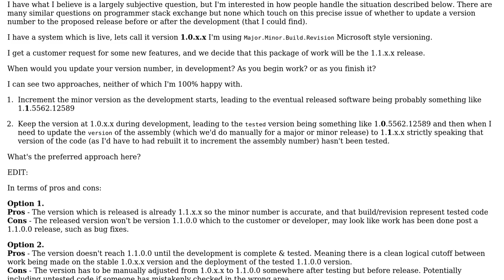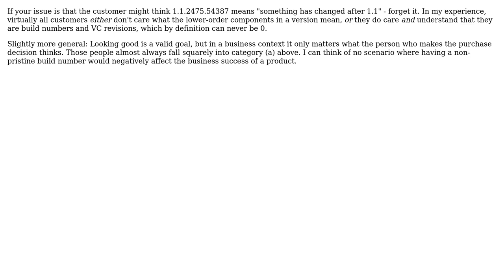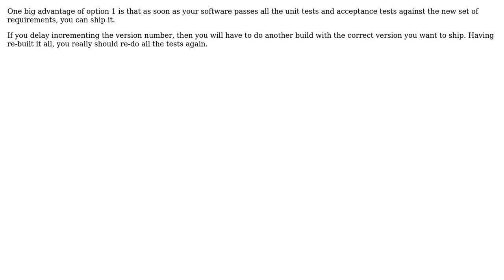Software Engineering: Incrementing version - During development? or after release? (2 Solutions!!)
Software Engineering: Incrementing version - During development? or after release?

With thanks & praise to God, and with thanks to the many people who have made this project possible! | Content (except music & images) licensed under CC BY-SA | Music | Images & others | With thanks to user Simon B user Kilian Foth user gnat user dougajmcdonald and the Stack Exchange Network Trademarks are property of their respective owners. You are responsible for your own actions.